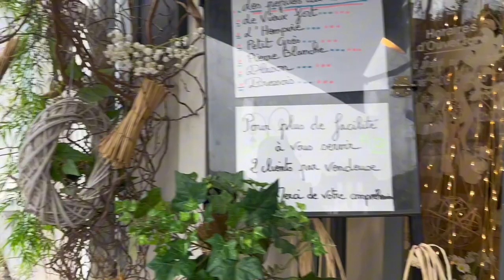Northern France vlog 2: Cafe Gourmand, Europe's largest aquarium, food, silent vlog, travel vlog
A lot of this vlog is without me speaking haha I hope you enjoy the last of the France vlogs! :)